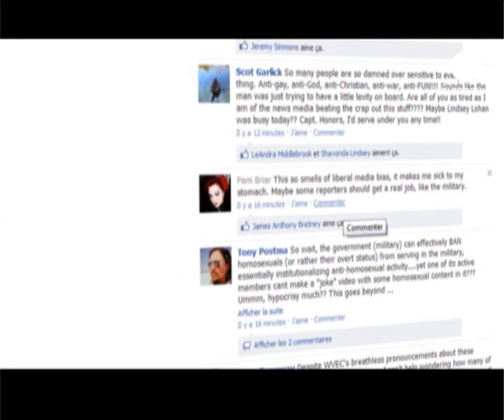Sex, navy et video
Voilà quel pourrait être le titre du film sur ce nouveau scandale dans la marine américaine. Un journal local a mis en ligne des vidéos sur son site, qui datent de 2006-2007, mais qui sont une vraie bombe a retardement. Ces sketchs  tournés sur le porte-avion "Enterprise", étaient diffusés chaque semaine, pour divertir l'équipage de 6000 hommes et femmes. Une émission animée par le commandant en second du navire, Owen Honors, qui multipliait grossièretés, blagues sexistes et homophobes.